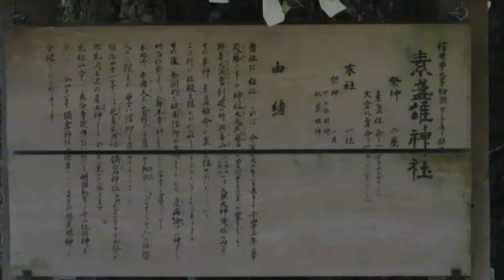素盞嗚神社 紅葉 奈良県